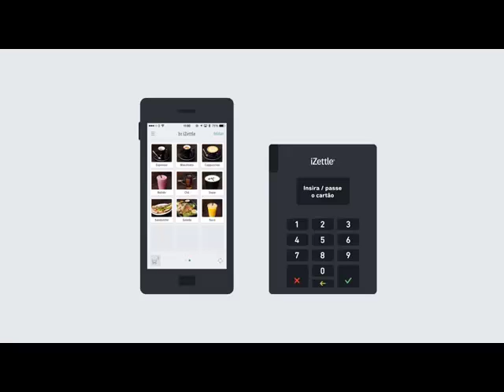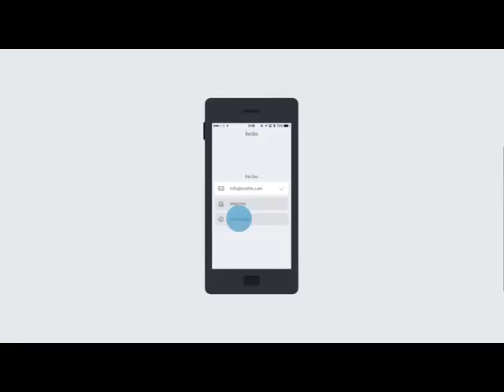Como receber pagamentos com o leitor iZettle - Kalunga.com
Conheça o leitor de cartões de crédito e débito iZettle.
Com ele você pode realizar vendas em até 12x e receber o valor total em 2 dias úteis na sua conta de qualquer banco, o mesmo acontece com vendas no cartão de débito.